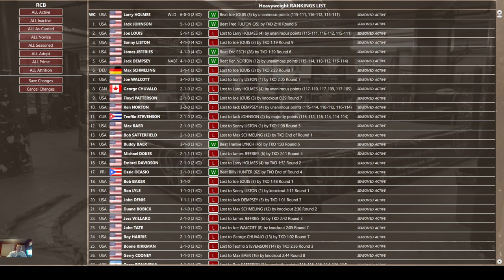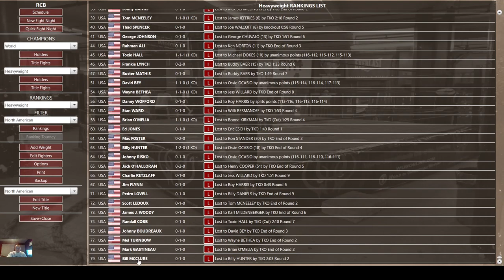Let's play Legends of Boxing PC - Gameplay options and overview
We take a look at Gary Browns excellent Legends of Boxing, ported to the PC by Richard Hanna. And in the main event Joe Louis vs Sonny Liston